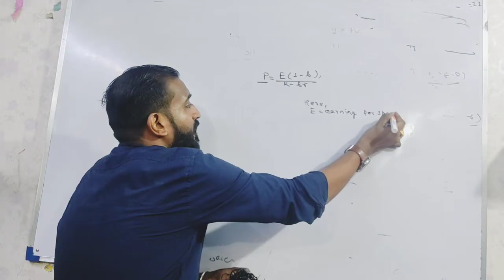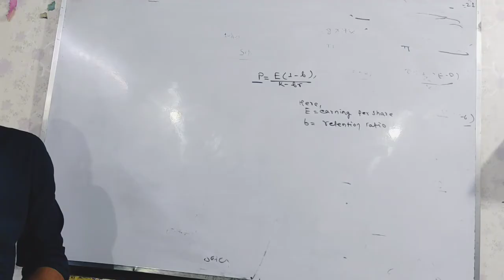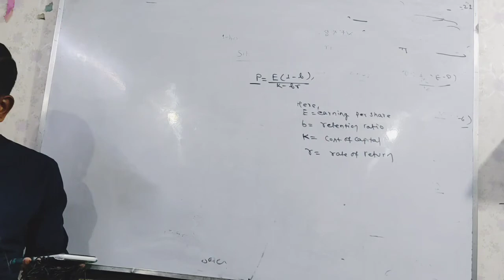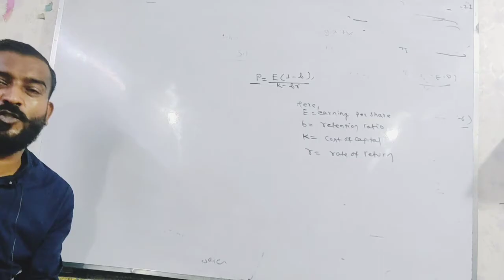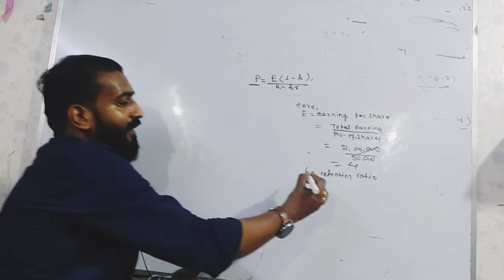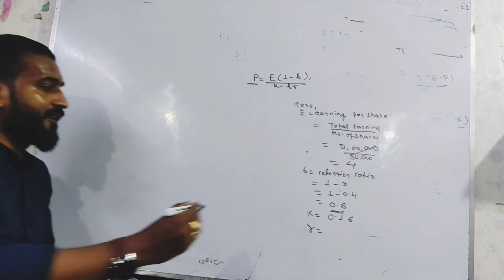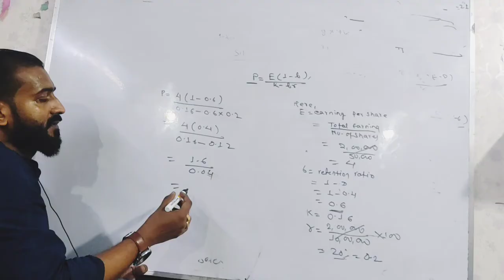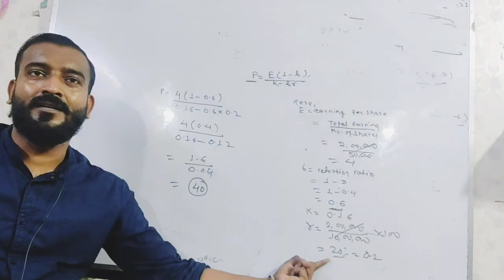||Dividend Policy||Gordon's Model||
Gordon'S Model
Financial Management